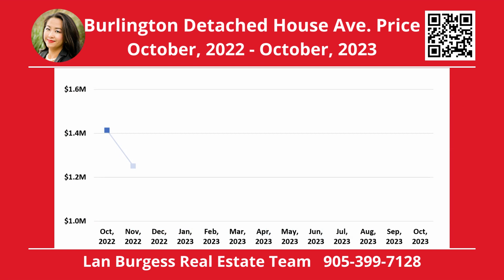Monthly Market Update for Burlington October, 2023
Thinking about selling/buying your house, please contact Lan Burgess Real Estate Team!

Lan Burgess Broker
Lan Burgess Real Estate Team
RE/MAX Real Estate Centre Inc., Brokerage